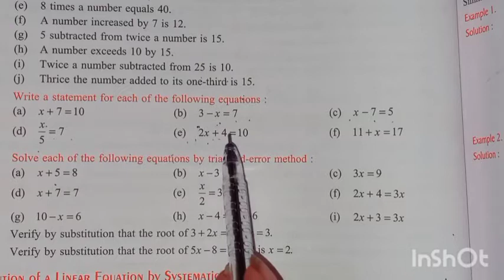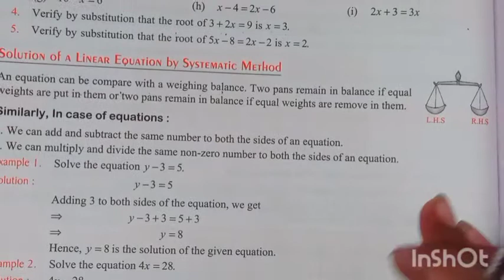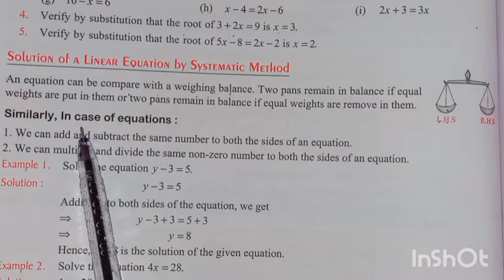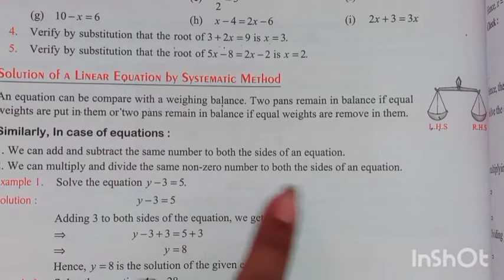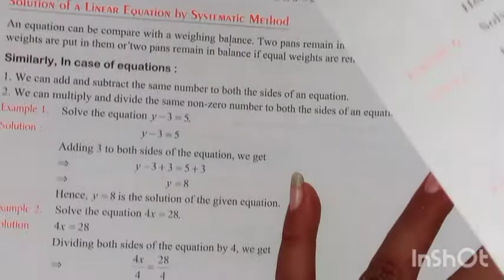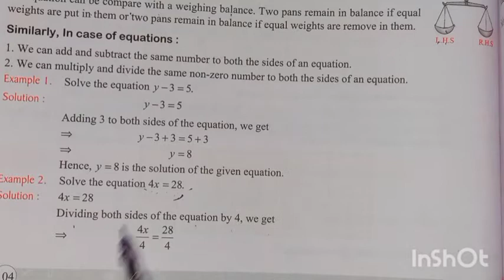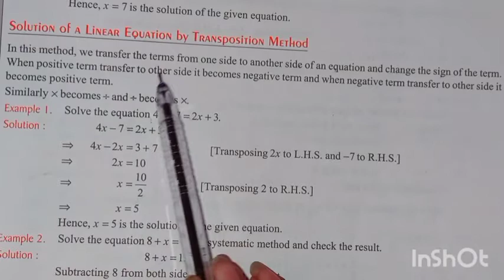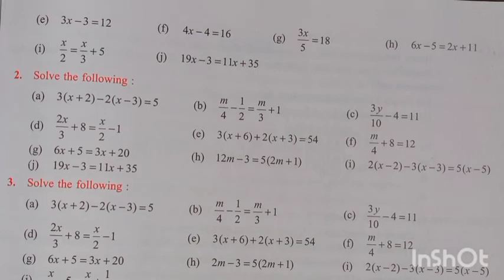Class 6 ll Mathematics ll Chapter 8.3 ll Exercise 8.1 ( Q 2 , 4 , 5 ) ll Exercise 8.2 ( Q 1 ).